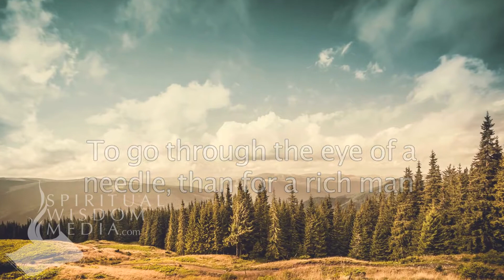Matthew 19:24 - And again I say unto you, It is easier for a camel to go through the eye of a needle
Here's the text used:

19:24 And again I say unto you, It is easier for a camel to go through the eye of a needle, than for a rich man to enter into the kingdom of God.